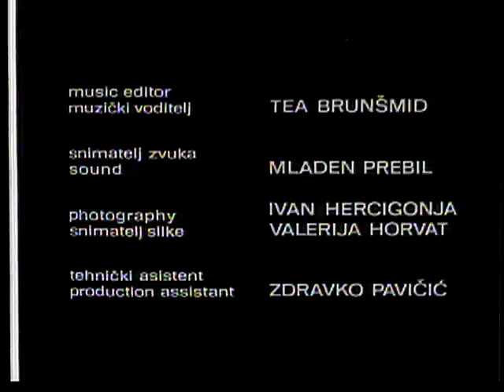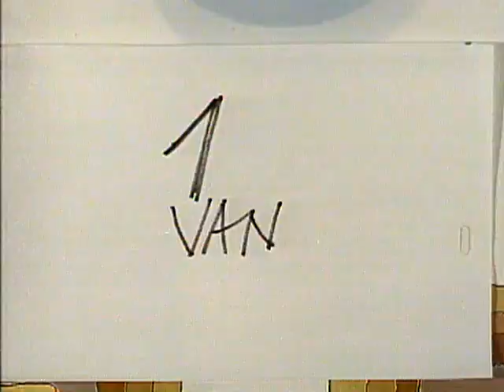The Specialist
An amusingly drawn cartoon about a highly proficient lady bricklayer, graduate of Specialists' School, whose work takes her high up in the world, and her erstwhile friend, whose equally dedicated professionalism brings him lower. She builds towers of bricks while he tunnels down below ground. What develops in the story involves other unlikely characters, plausible enough in this cartoon context.

Directed by Don Arioli - 1971 | 9 min